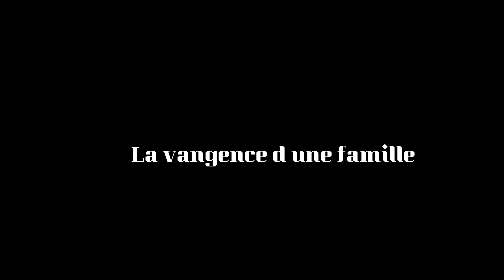La vengeance d'une famille Épisode 9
Saifond balde nouveauté clip 2023
Tati Tati nouveauté clip 2023

Théâtre peulh
sketch saifond
saifond balde
saifond balde ko guigol
sketch saifond balde
saifond balde wolelan
saifond balde wolailan sketch
saifond balde ko guigol sketch
saifond balde ghari djinna sketch
saïfond baldé ghari djinna 2020
saifond balde 2022
saifond balde naturel sketch
saifond ghari djinna
saifond balde fodari
saifon balde 2020
saifond balde ghari djina
djarama saifond
saifon diarama
sketch saifon
saifon balde
thierno thioppi
thierno thiopi
Koto diawo